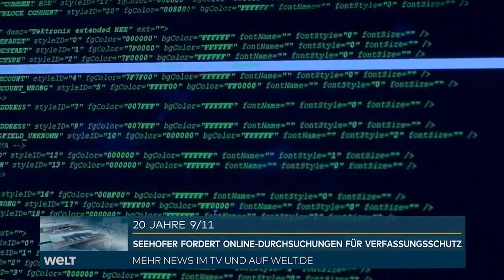DEUTSCHLAND: "Wir haben seit dem Jahr 2000 23 Terroranschläge verhindert!" - Horst Seehofer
Seit dem Jahr 2000 haben die Sicherheitsbehörden in Deutschland nach Angaben von Bundesinnenminister Horst Seehofer knapp zwei Dutzend terroristische Anschläge verhindert. «Unsere Behörden haben seit dem Jahr 2000 23 Terroranschläge verhindert», sagte der CSU-Politiker den Zeitungen der Funke-Mediengruppe (Samstag). Details nannte er nicht. «Wir haben Terroranschläge verhindert, aber die Gefahr eines Anschlages besteht auch heute noch.» Seehofer äußerte sich vor dem Hintergrund des 20. Jahrestags der Anschläge vom 11. September 2001 in den USA an diesem Samstag.

Seehofer forderte erneut, dem Verfassungsschutz «Online-Durchsuchungen» zu ermöglichen. «Im Kampf gegen Terrorismus müssen wir uns immer wieder auf neue Bedrohungslagen oder auch auf technischen Fortschritt einstellen.» Er bedauerte, man habe in dieser Legislaturperiode leider «nicht alle notwendigen Befugnisse durchsetzen» können. «Ich hoffe, dass die nächste Regierung weiter an dem arbeitet, was wir begonnen haben.»

Die schwarz-rote Koalition hatte im Juni eine Novelle des Verfassungsschutzgesetzes durch den Bundestag gebracht, die dem Inlandsgeheimdienst mehr Rechte zum Zugriff auf die Telekommunikation gab. Die Reform war in der Koalition sehr umstritten. Auf Druck der SPD wurde ein ursprünglich in einem Entwurf vorgesehener Passus gestrichen, der «Online-Durchsuchungen» erlaubt hätte. Darunter versteht man den verdeckten Zugriff auf Computer, Smartphones und andere IT-Geräte, deren Daten dann ausgelesen werden können.

Am 11. September 2001 hatten islamistische Terroristen drei gekaperte Flugzeuge in das World Trade Center in New York und das Pentagon in Washington gesteuert. Ein weiteres entführtes Flugzeug stürzte in Pennsylvania ab. Den Anschlägen fielen etwa 3000 Menschen zum Opfer.